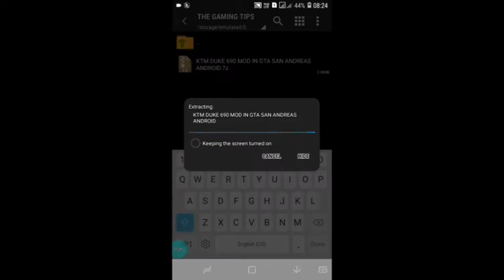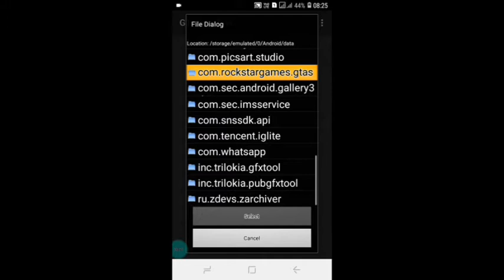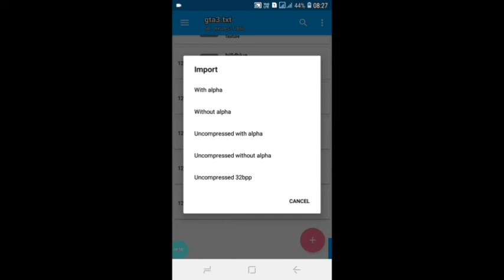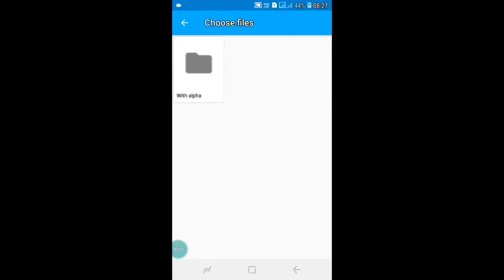HOW TO INSTALL KTM DUKE 690 IN GTA SAN ANDREAS ANDROID | KTM BIKE MOD | By The Gaming Tips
HELLO GUY MY NAME IS JAI SAINI TODAY I AM SHOWING TO YOU HOW TO INSTALL KTM DUKE 690 IN GTA SAN ANDREAS ANDROID | KTM BIKE MOD | BY THE GAMING TIPS.
DOWNLOAD LINKS

. Use Refer Code: JAIA4C27

[My device spices ]

Name= samsung galaxy j2 core
Storage= 8gb
Ram= 1gb
GPU= mali
Prossecer=cortex

Note-ALL THE IMAGES/ PICTURES SHOWN IN THE VIDEO BELONGS TO BE RESPECTED OWNERS AND NOT ME.. I AMTHE NOT THE OWNER OFF ANY PICTURES SHOWED IN THE VIDEO

The Gaming tips
thegamingtips